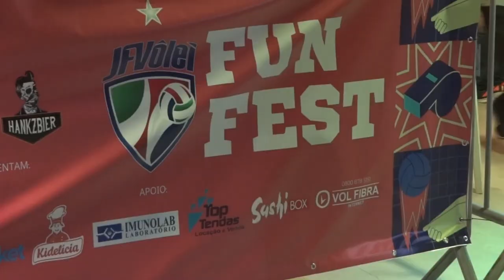JF Vôlei 3x1 Sada Cruzeiro, momentos do jogo!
Reportagem completa no site da Rádio Mineira